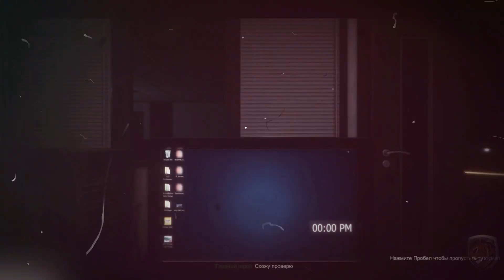КИРПИЧ И ГУСТАВО В ДЕЛЕ//Pizza Tower//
Pizza Tower – динамичная и увлекательная игра, разработанная в жанре экшен-платформера, где визуальная стилистика взяла свою основу в мультфильмах девяностых годов, является яркой и запоминающейся. Ты – опытный владелец заведения, расположившегося на просторах Италии, на которое внезапно настигла угроза в виде огромной стаи птиц, превратившейся в башню. Теперь тебе предстоит пройти огромное количество испытаний и преодолеть массу преград, чтобы найти способ как можно быстрее разрушить злополучное здание и, тем самым, спасти свой бизнес. Башня состоит из нескольких уровней, на каждом из которых тебя ожидают опасности и ловушки, сложные головоломки и оппоненты, которые сделают все, чтобы ты не добился поставленной цели. Игра максимально динамичная и занимательная, а поэтому скучать у тебя времени точно не найдется. Графика максимально оригинальная и позволит стать полноценной частью приключения.